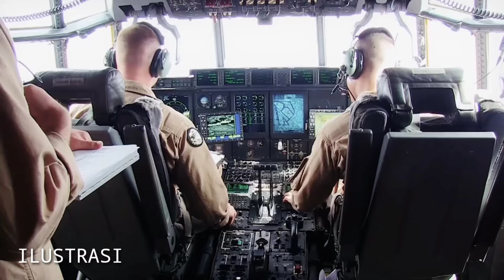NATO KAGET AS CEGAT KAPAL PERANG INDONESIA AKAN KE LAUT MERAH